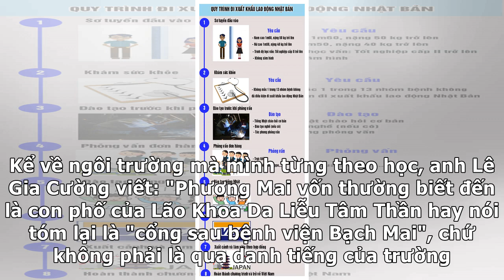Chuyện chưa kể về một thế hệ thành công của ngôi trường bị coi vô danh ở Hà Nội: Xuất phát điểm t...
► Chuyện chưa kể về một thế hệ thành công của ngôi trường bị coi vô danh ở Hà Nội: Xuất phát điểm thấp không quyết định con người ở tương lai! | Fast News

✔ Suốt cuộc đời một người, chắc chắn ai cũng từng trải qua muôn vàn giấc mơ, có những giấc mơ gắn với thực tế hàng ngày, có những giấc mơ chỉ là ảo mộng, có những giấc mơ hoài niệm về quá khứ và cũng có những giấc mơ tràn đầy khát vọng tương lai. Nhưng có lẽ có một giấc mơ mà ai cũng từng nghĩ đến một lần - giấc mơ trở về tuổi học trò.Với nhiều người...

✔ You can see the details of "Chuyện chưa kể về một thế hệ thành công của ngôi trường bị coi vô danh ở Hà Nội: Xuất phát điểm thấp không quyết định con người ở tương lai! | Fast News" here: